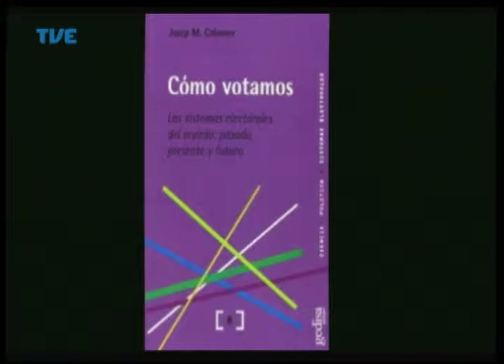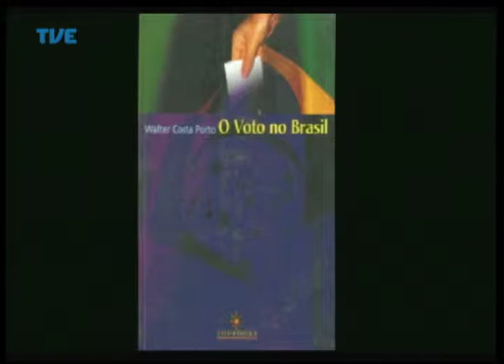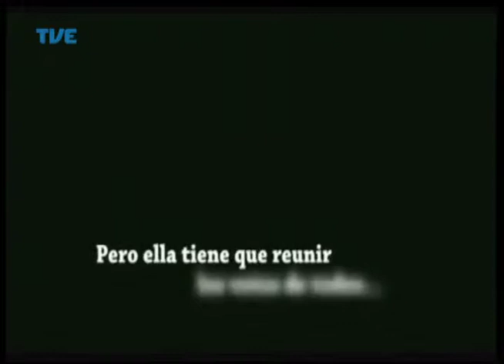Mobiliza - Voto Obrigatório - 20/05/14 Parte 4